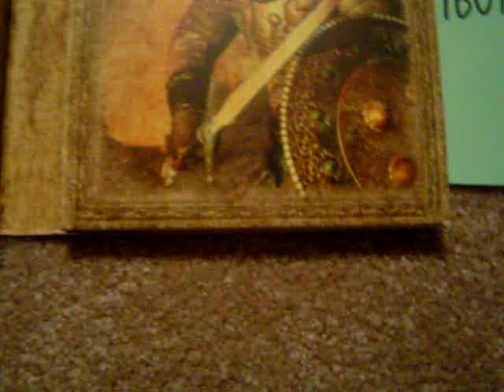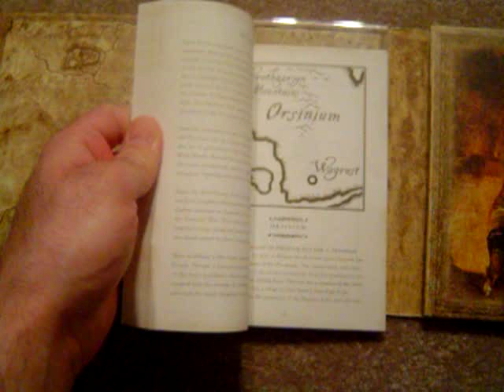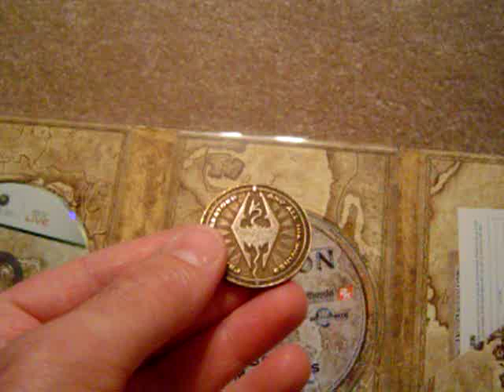Unboxing - Elder Scrolls IV Oblivion Collector's Edition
This is what you get when you buy Oblivion Collector's Edition.
It has been confirmed that Elder Scrolls V Skyrim will have a collector's edition.